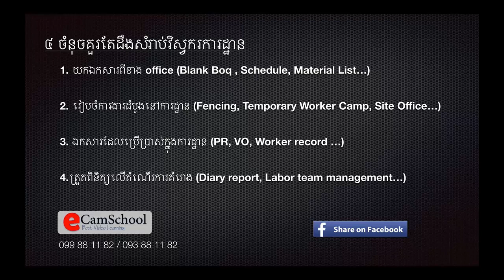៤ ចំនុចគួរតែដឹងសំរាប់វិស្វករការដ្ឋាន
៤ ចំនុចគួរតែដឹងសំរាប់វិស្វករការដ្ឋាន
1. យកឯកសារពីខាង office (Blank Boq , Schedule, Material List…)
2. រៀបចំការងារដំបូងនៅការដ្ឋាន (Fencing, Temporary Worker Camp, Site Office…)
3. ឯកសារដែលប្រើប្រាស់ក្នុងការដ្ឋាន (PR, VO, Worker record …)
4. ត្រួតពិនិត្យលើតំណើរការគំរោង (Diary report, Labor team management…)